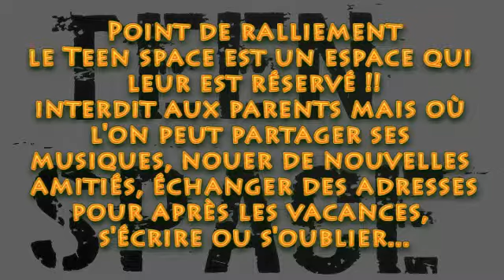Le Teen Space, le rendez-vous des ados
Pour les ados, la liberté discrètement encadrée est de règle.
Activités sportives encadrées, fêtes et animations, nous avons prévu des espaces où les jeunes peuvent se retrouver à l'abri des regards parentaux mais en toute sécurité.
Réalisation: Thomas PHILIPPON